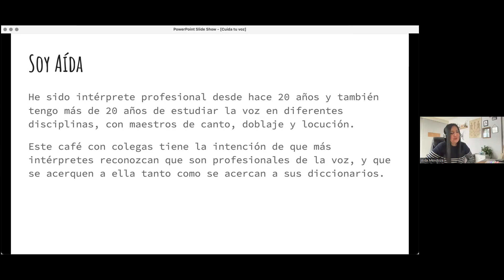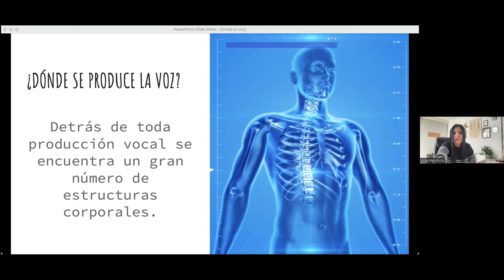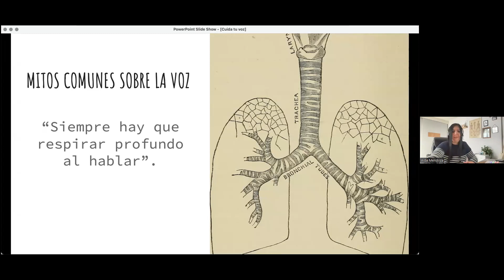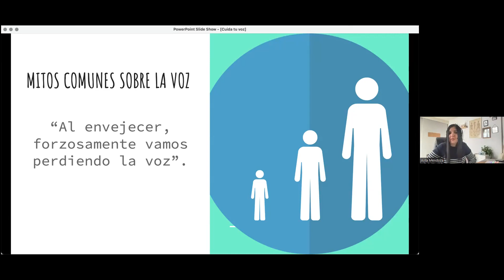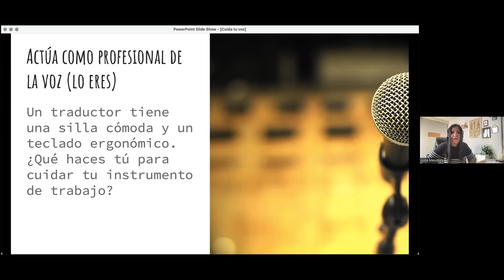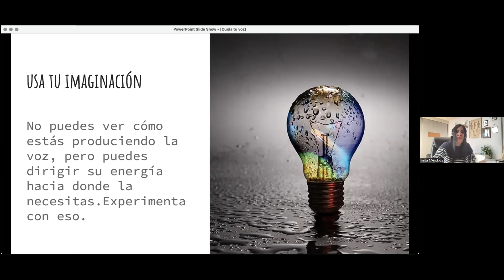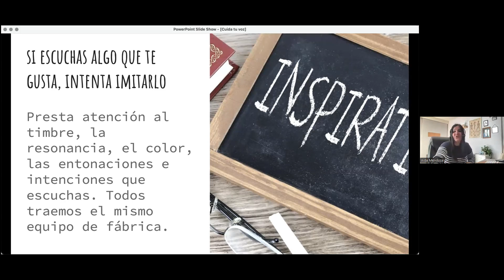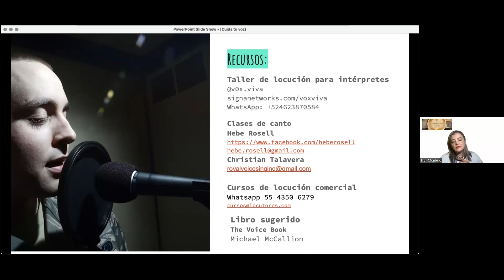Cuida tu voz con Aída Mendoza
Café con Colegas orgullosamente presenta un evento del Foro para Intérpretes y Traductores.